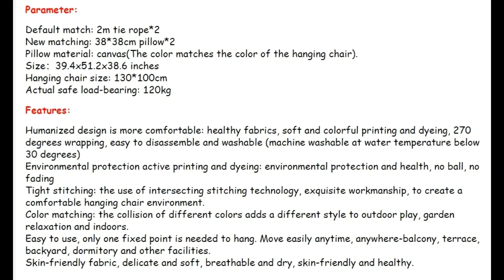Portable indoor/outdoor swing chair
Portable Hammock Chair Canvas Bed Hammocks Garden Swing Hanging Leisure Lazy Rope Chair Swing Indoor Bedroom Seat Camping.
Features:
Humanized design is more comfortable: healthy fabrics, soft and colorful printing and dyeing, 270 degrees wrapping, easy to disassemble and washable (machine washable at water temperature below 30 degrees)
Environmental protection active printing and dyeing: environmental protection and health, no ball, no fading.
Tight stitching: the use of intersecting stitching technology, exquisite workmanship, to create a comfortable hanging chair environment.
Color matching: the collision of different colors adds a different style to outdoor play, garden relaxation and indoors.
Easy to use, only one fixed point is needed to hang. Move easily anytime, anywhere-balcony, terrace, backyard, dormitory and other facilities.
Skin-friendly fabric, delicate and soft, breathable and dry, skin-friendly and healthy.

More details or Buying